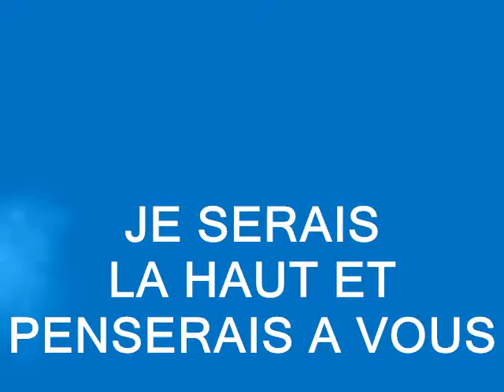UN JOUR VIENDRA GOSTH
TRES BELLE CHANSON